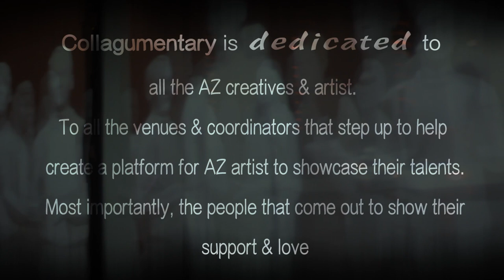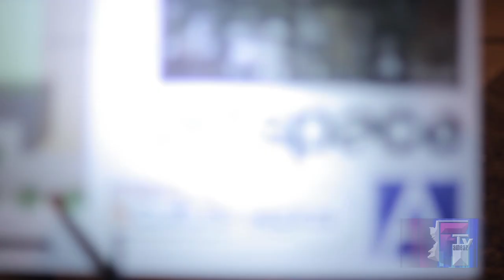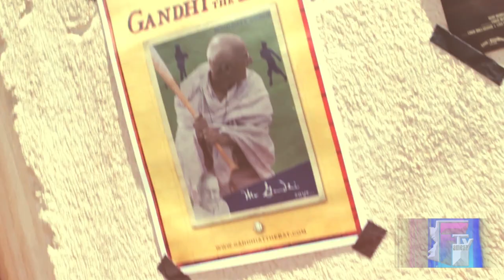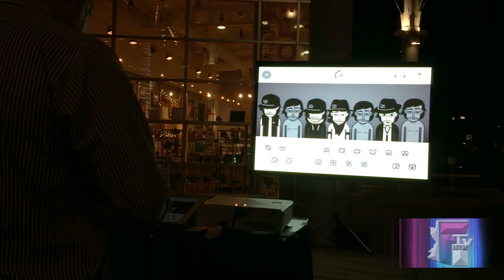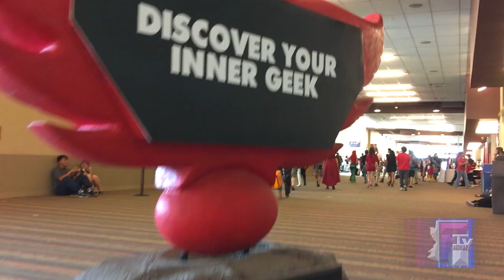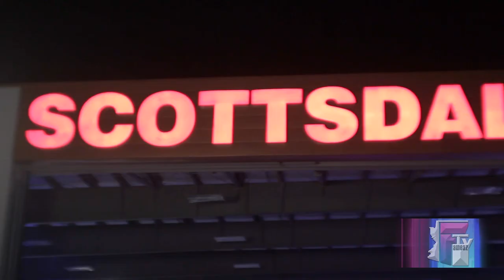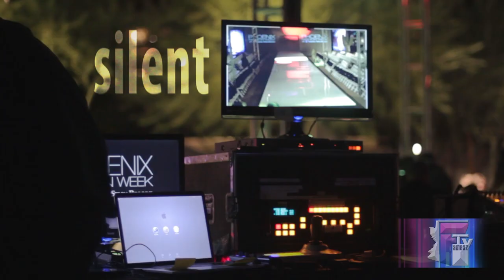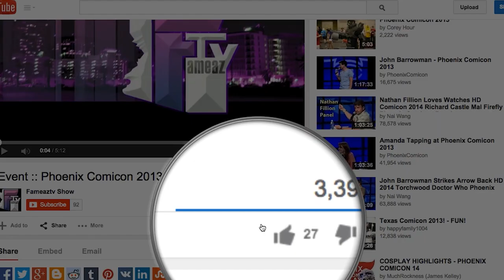Arizona Film Fashion Artist Actors Music Events Entertainment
Collagumentary is a documentary & a love note to all the people creating platforms for artist, creatives & entrepreneurs in Arizona, all the artist and creatives that have the courage to showcase their art to add character to Arizona and to the people that support all of this.

“Collagumentary” (7 years in the making) is a collection of footage that highlights different Arizona artist, actors, musicians, filmmakers, fashion designers, entertainers creatives & events in AZ from 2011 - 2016. Which was created to inspire other artist, to entertain & reflect on some of the cool events & artist covered in that time period.
film - fashion - actors - art - music - models - events - entertainment - in AZ..
Fameaztv making a scene in AZ!

For better quality video go to settings & select the HD options

Credits:
Each narrator was selected based on their creative connection to each art form presented in collagumentary

Thank you for being a part of this project!

Narrators:
Tatiana Crespo - Main narrator
Kim Valentine - Art narrator
Lorin Drexler - Music narration
Allorie Feekes - Film Narration
Samuel Morgan Wiseman - Events narration
Halley Gradus - Entertainment narration
Joanna Deshay - Fashion narration

Locations:
Phoenix
Downtown Tempe
Scottsdale
Downtown Mesa
Jerome

Venues:
* Roosevelt Row
* monorchid
* modified arts
* eye lounge
* gypsy bar
* filmbar

* Rolfs salon
* Mesa art center
* mesa urban garden

* Phoenix convention center

Events:
* Spark
* Spark after dark
* Mesa arts center : A circque-ish event
* sw fest 2016
* art detour 28
* phoenix comicon
* amazing arizona comic convention
* phx fashion week
* jerome film festival 2013
* film rally 2014
* captain willys : short notice circus 2012
* furne one : celebrity fashion show 2012
* jen deveroux : medusa’s revenge 2012
* [jen] penguin odyssey 2012
* Rolfs salon : grand opening 2013
* g-string 2013
* reign artist presents : synesthetic 2013
* NYE block party on mill ave
* mesa urban garden : horticulture
* megamans  docu promo 2014
* megamans docu premiere 2014
* life drawing session 2015
* mesa artspace lofts : Artist design workshops 2015
* coffee shop tours
* big game big give 2015
* 2nd fridays

Hosts
* Tishana Richards
* Adanna Esemonu
* Sheila Boren

Guest Host
* Richard Anderson - actor
* Tiffany Monet - fashion blogger

Artist:
* Robert W. Walker
* Carlos Rivas - Phoenix
* Ellie Craze - Tempe
* Elena Vega -
* Unsung File -
* Heidi Kurtze - VP Property Development Artspace Mesa
* James Angel
* Alexandra Bowers
* Damian Gomes
* James E. Hernandez

film:
* Tishana Richards - Host
* Richard Anderson - actor
* Shanice Malakai/ Filmmaker/Creator of Malakai Creative
* Phil Click - Assistant Director
* Brian Skiba - Filmmaker/ Co-owner Victory Angel Films
* Matthew Walker/ Filmmaker MRW Films
* Nick Van Houghton/ Director
* Melissa Ann Marie Farley actor
* Michael Schwahn/ Producer/ Mindplate
* Azurell Sydney/ Filmmaker/ Creator of Coffee Shop Tours
* Jarrod Wilson - Owner of Pirate Grip & Electric
* Michael Harrelson/ actor
* Laurie Love - Actress/ Co-owner Victory Angel Films

Events guest:
* Danai Gurira Michonne
* Robert Kirkman
* William Shatner
* Bruce Campbell
* Nathan Fillion

models:
* Kimberly Lopez
* Mark Williams
* Ricky Watson
* Lonnie Weisgerber

* Wilmer Valderrama

entertainment
* Cazo dance company

fashion designers:
* Rocky Gathercole
* State Forty Eight
* Brooke Alicia Reyes - Sew Twisted Designs
* Delora Fuglem - Kismit
* Percy Knox - Elevee
fashion bloggers:
* Victor Navarro - fashion stylist
* Eva Louis - media
* Audrey Weil - Fashion Journalist Club at ASU
* Gabby - Fashion Journalist Club at ASU
* Sheila Vertuno - Chasing Sheila - fashion blogger
* Dustin Hoyman - indie stitch - fashion blogger
* Lindsay Viker -  Couture in the Suburbs - fashion blogger
* Natalie Davis - Couture in the Suburbs - fashion blogger
* Liz Ebert - Sol Sisters
* Inez Limon - Sol Sisters
* Catherine Gochoco - A fashion fiend - fashion blogger